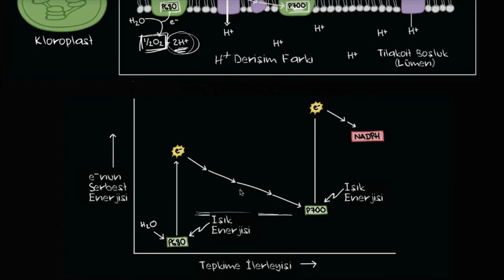Işığa Bağımlı Tepkimelere Genel Bakış (Fen Bilimleri) (Biyoloji)